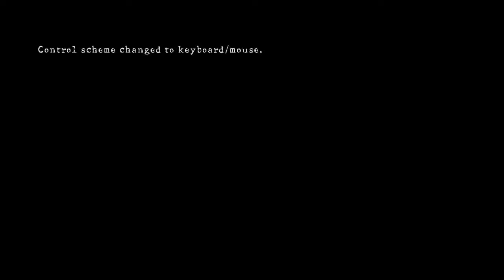Resident Evil 5 - 15 Ch 6-1 Ship Deck - Emblems